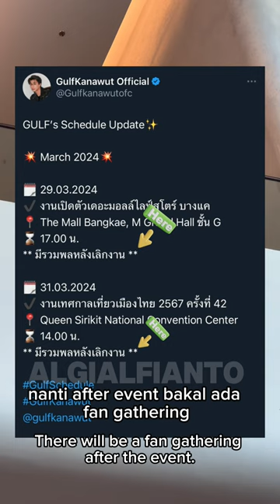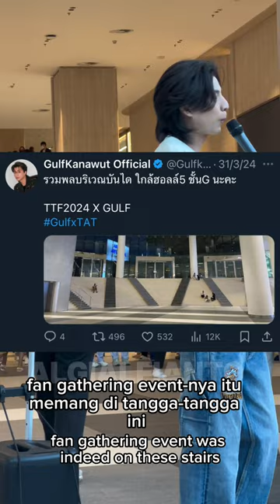GIMANA FAN GATHERING GULF BISA DAPET DUDUK PALING DEPAN????